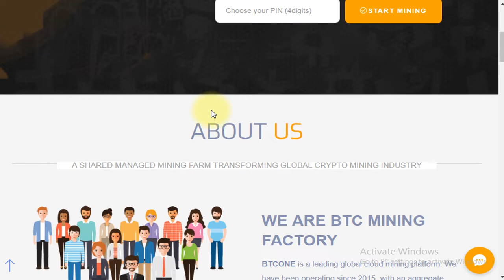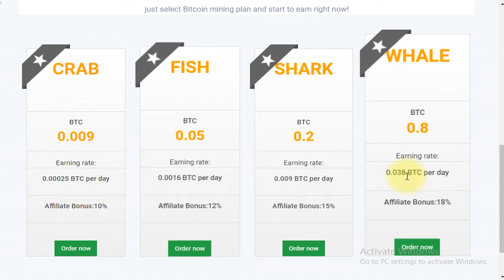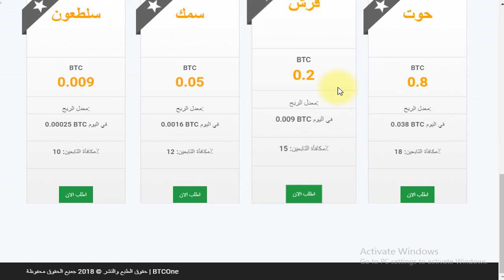موقع btcone.coجديد لربح عمله البيتكوين مجانا و باستثمار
رابط الموقع

الربح.
ربح المال,
money online,
make money online,
بايبال,
بايزا,
payza,
payoneer,
مواقع صادقة,
ربح البيتكوين,
Proof payment,
ربح 1$,
ربح 2017,
ربح 5$,
ربح البيتكوين,
ربح البيتكوين كل 5 دقائق,
ربح المال,
ربح بلياردو,
ربح بيتكوين,
ربح بيتكوين مجانا,
ربح تابلت,
ربح تعبئة,
ربح تلفون,
ربح ثواني,
ربح حقيقي,
ربح حقيقي من الانترنت,
ربح حلال,
ربح حلال من الانترنت,
ربح حوحو,
ربح دريس,
ربح دقيقة,
ربح دوجكوين,
ربح دولار,
ربح دولارات,
ربح ذهب,
ربح راتب شهري,
ربح ربح,
ربح رصيد,
ربح روبل,
ربح روبل 2017,
ربح روليت,
ربح زوار كثر,
ربح ساتوشي,
ربح طريقة,
ربح فلوس,
ربح فيزا,
ربح قمار,
ربح كاش يو,
ربح كاميرا,
ربح كوينز,
ربح للمبتدئين,
ربح لوتو,
ربح مال,
ربح هاتف,
ربح هاتف مجانا 2017,
ربح هدايا,
ربح هواتف,
المواقع الربحية .
ربح الدولار .
تعدين البتكوين .
البنوك الإلكترونية .
محافظ العملات الرقمية .
منصات تداول .